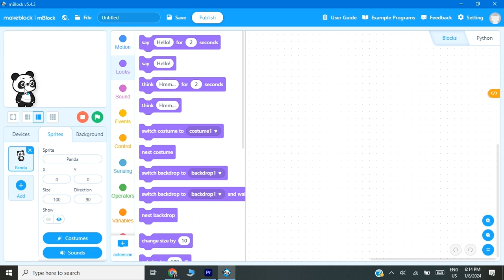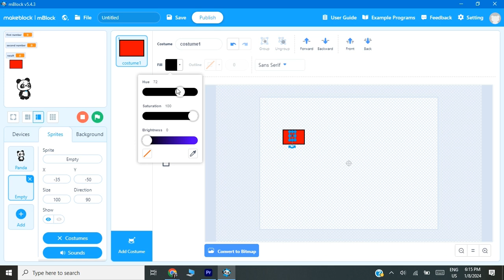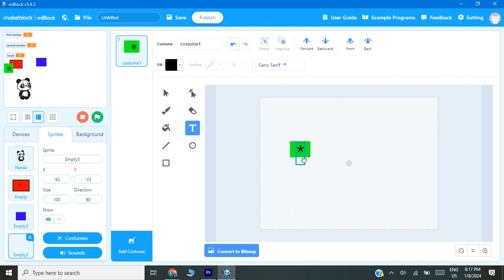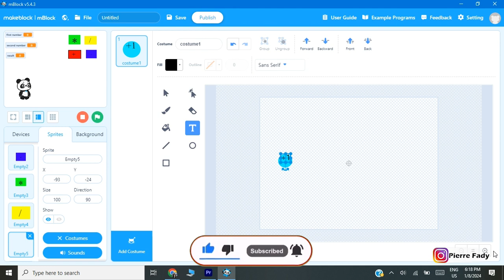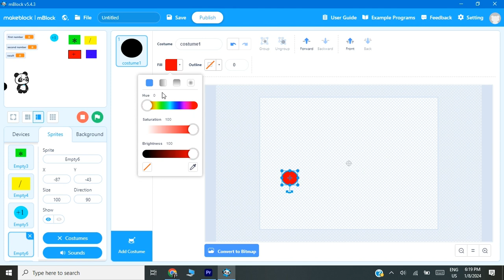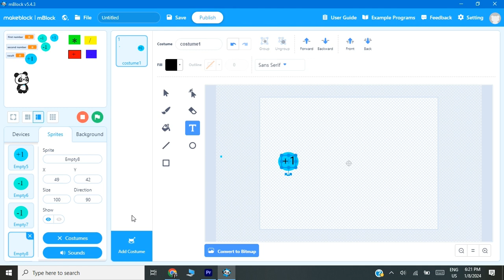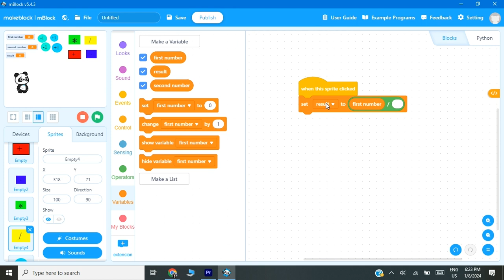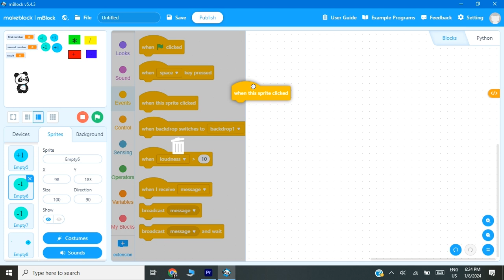Easy Calculator With mblock Manual Input Variables and Operators Steps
how to make a simple calculator in mblock
Easy Calculator With mblock Manual Input Variables and Operators With Steps
creating sprites in mblock
using the variables and operators